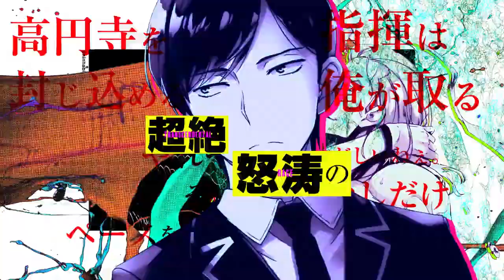Classroom of the Elite"Latest 4 volumes Announcement CM [PV]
The latest 4 volumes of the new chapter of the popular series "Welcome to the Classroom of the Elite" are now on sale!  Synopsis The two-week survival test is also in the second half.

The wills of 1st graders, 2nd graders, 3rd graders, Deputy Chairman Tsukishiro, and various people intersect on an uninhabited island in the everlasting summer.  "I'm not afraid to drop out. I'll do anything to protect Senior Ayakoji." "So don't be crushed without my permission."  "Let's decide" "I will take the command to contain Koenji" "Oh my god, it's noisy. Then I'll let you increase the pace a little" "Wow, I have to tell Ayakoji-kun!  All grades, all students, uninhabited island survival test of total war, finally settled!
* Original information
 ● "Welcome to the Classroom of the Elite" series Written by: Kinugasa Syougo / Illustration: Tomoseshunsaku Volumes 1 to 11.5 (1st grade), 2nd grade 1 to 4 are now on sale!
★ Art Book ★
"Welcome to the Classroom of the Elite"
"Welcome to the Classroom of the Elite, 1st Grade BOX Tomoseshunsaku Art Works" is also on sale!  Click here for information on "Welcome to Classroom of the Elite"!
 Credit narration: Bamboo  Ayana Taketatsu Video Production: Multidimensional Whipped Cream Co., Ltd. KADOKAWA MF Bunko Rinshubu

Source:KADOKAWAanime